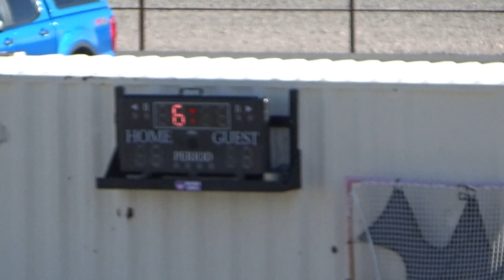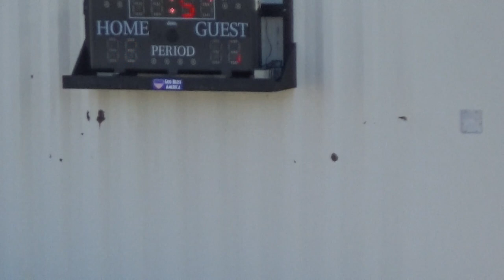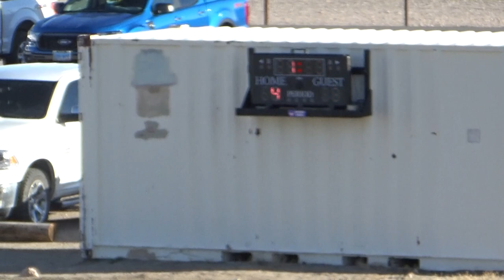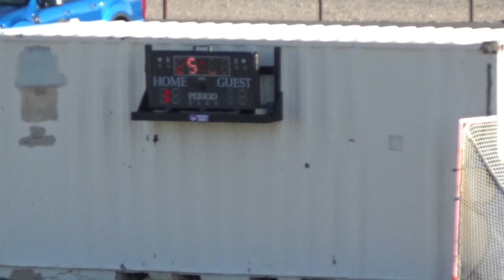3-13-24 Girls Oasis vs Damonte Ranch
Played 3-13-24 Girls Varsity. The Oasis Bighorns host the Damonte Ranch Mustangs.